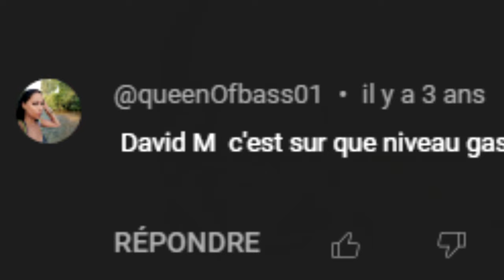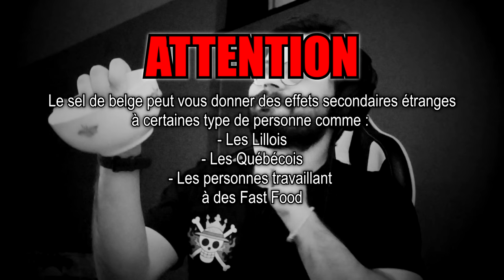La Pâte à Crêpes Maison (Les délicieux repas du Chef Hugo l'Ami)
Un classique les crêpes et Hugo va vous présenter comment faire la pâte ainsi qu'une crêpe salée !
(Pourtant, c'est un truc simple, mais il dû demander à sa mamoune la recette.)

Ingrédients (variantes selon le nombre de personne et de crêpes à faire) :
- Farine (entre 400g et 600g)
- Entre 4 et 6 œufs
- Lait
- Pincée de sel
- Huile

Outils :
- Batteur électrique / Fouet
- Récipient / Saladier
- Poêle classique / crêpes
- Louche
- Spatule
- Assiette

Merci à Daikyo et à Lama pour avoir doubler leurs propres commentaires !

Merci énormément à Pierre-Alain de Garrigues pour son petit caméo !

Et surtout un grand énorme merci à ma gentille maman pour m'expliquer sa recette des crêpes car évidemment, les recettes des mamans sont toujours les meilleurs !

- Overworld Theme (Super Mario Bros. 2)
- Hopes and Dreams (Undertale)
- Shop (The Legend of Zelda Ocarina of Time)
- Harmony (Old RuneScape)
- Home Strink Home (Ratatouille)
- CoCo (O.T. Genasis)
- Kinda Quirky Tho (Moxfloxi)
- Keychain Collection (Kirby: Triple Deluxe)
- The Kitchen of Danger (The Smurfs Nightmare)
- Result (Cooking Mama)
- Ripple Star Catacombs (Kirby 64 The Crystal Shards)

Voilà.

(Dédicace au client du nain [Théton Flamme], qui est celui de base, m'a donné ce tutoriel à faire ! En espérant que tu es content du progrès que j'ai fait et aussi que tu vis ta meilleure vie ! 🙂)